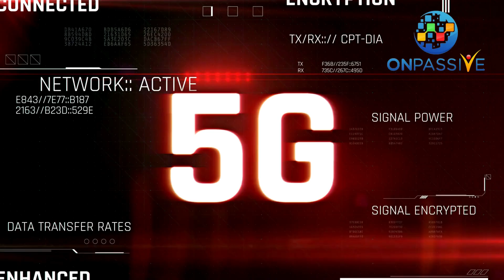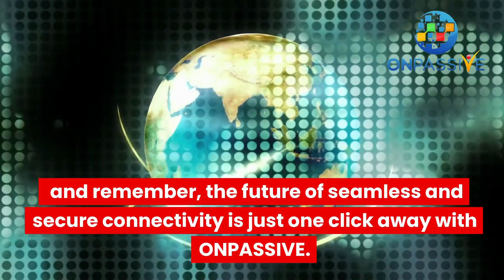🚀 Embrace the Future with 5GTechnology! 🌐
The world of technology is evolving at an astonishing pace, and at the forefront of this digital revolution is the game-changing 5G technology. 📲💫
5G brings with it a myriad of possibilities, empowering us with unprecedented potential. Here's why it's a game-changer:

📶 Lightning-Fast Speeds: Experience download rates up to 100 times faster than 4G, making online gaming and streaming smoother.

📡 Low Latency: Say goodbye to communication lag! 5G is perfect for real-time applications like remote surgery and autonomous vehicles.

🔌 More Device Support: Connect more devices seamlessly, enabling the development of "smart" cities and advancing the Internet of Things (IoT).

💼 Industry Transformation: From healthcare to education and manufacturing, 5G is revolutionizing various sectors with telemedicine, automation, and immersive learning.

What's New in 5G Features?

Faster internet speeds 🚀
Lower latency for real-time data processing ⏱
High bandwidth for crowded locations 🏟
Massive device connectivity for IoT 📡
Improved network reliability and security 🔒
The benefits are endless.
Enhanced mobile broadband 📱
Improved industrial IoT for businesses 🏭
Increased corporate productivity 🏢
Revolutionized gaming experience 🎮
Faster speeds, lower latency, and improved visuals 🌟
Greater capacity for connected devices 📶
Enhanced reliability and security 🔐
Higher energy efficiency 🌿
Greater network flexibility 🔄
Increased innovation possibilities 💡
Join the 5G revolution and unlock the potential for a brighter, more connected future! 💡🌐

👇 Share your thoughts on how 5G will impact your industry in the comments below! 👇

🔥 Share your thoughts! How do you leverage web analytics to gain a competitive edge? 💬👇